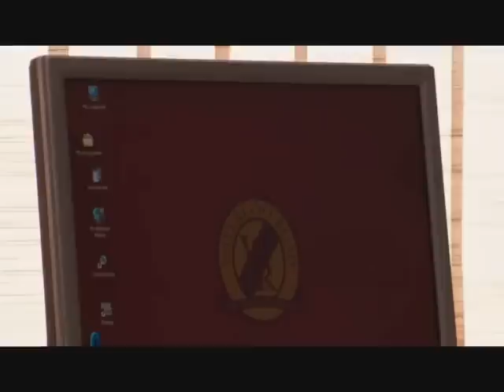Jess//Karen Waterloo Road (Requested by LovesIt96)